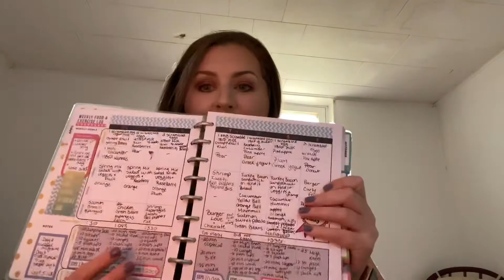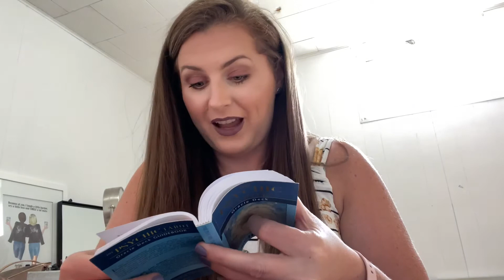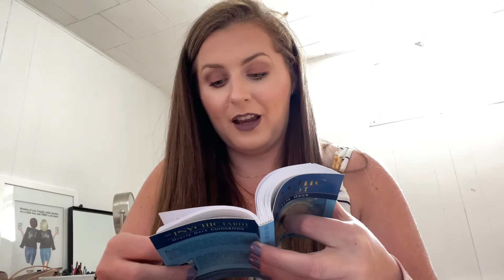How I Feel Good | Routine